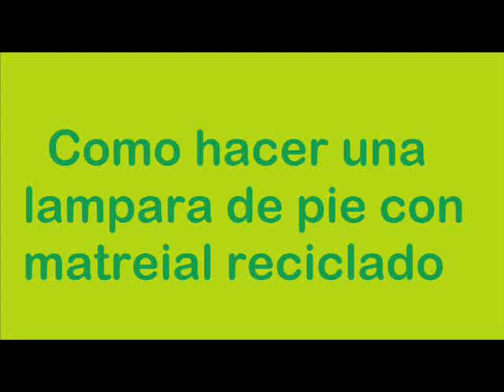Como hacer una LAMPARA CON MATERIAL RECICLADO 11